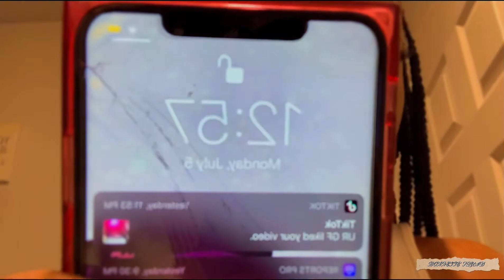4th of July vlog/GRWM || BONNETTE SQUAD!!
Bonnette’s social media’s

Similar videos

•Record with(iPhone xs max)
•EDIT:iMovie ( iPhone)
•THUMBNAIL:PicsArt,background eraser(iPhone)

Bonnette💗!!